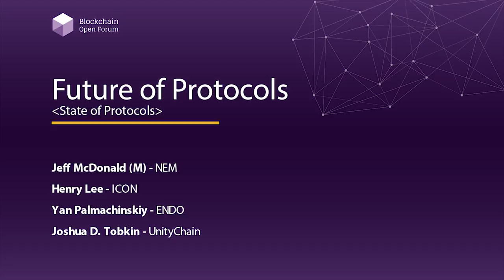[2018 블록체인 오픈포럼] Future of Protocols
2018 블록체인 오픈포럼 - Future of Protocols

Jeff McDonald (M) - NEM

Henry Lee - ICON

Yan Palmachinskiy - ENDO

Joshua D. Tobkin - UnityChain